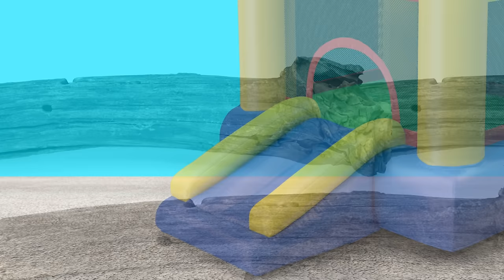Cat Games | Ultimate Cat TV Compilation Vol 8 | 1 HOUR 🐱📺🦩🐁🦎⚽🐟🐦🐢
🐾 Calling all cat enthusiasts! 🌟 Prepare for a whirlwind of feline fun with "Ultimate Cat TV Compilation Vol 8"! This video is packed with a dazzling array of captivating scenes, changing every 30 seconds to keep your kitties on the edge of their seats (or paws). Let's dive into the purr-fect chaos:

🦎 **Larry the Lizard**: Join Larry as he slinks onto the screen, ready to captivate your cats with his reptilian charm.

🐭 **Spring Fling Cat Toys**: Hear the joy of spring in every swat with toys that make playtime a symphony of fun sounds.

🐀 **Squeaky Rat Chase**: Watch your cats chase after squeaky rats in a hilarious game of feline tag.

🦗 **Praying Mantis Mingle**: Get ready for the insect soirée as a praying mantis struts its stuff, intriguing your curious kitties.

🐚 **Singing Oyster Spectacle**: Yes, you read that right! Witness an underwater opera as a chorus of singing oysters takes center stage.

💡 **Laser Light Frenzy**: Spark your cat's curiosity with a laser light show that turns the screen into a mesmerizing playground.

🎻 **String Fling Delight**: Strings that dance and sway, providing endless entertainment for your playful pals.

🐁 **Hide and Seek Mice Mayhem**: Mischievous mice play an exciting game of hide and seek, keeping your cats guessing.

🦗 **Cockroach Carnival**: A quirky addition that will have your cats on the edge of their seats – cockroaches in a trailer park!

🦩 **Flamingo Flamenco**: Immerse your cats in the whimsical world of flamingos as they flap their wings to their own beat.

🔴 **Swinging Ball Scratcher Circus**: Keep those claws in check with scratchers featuring swinging balls for the ultimate feline circus.

🐟 **Underwater Ballet of Fish**: Take your cats on an underwater adventure with a mesmerizing ballet of swimming fish.

🎈 **Balloons in the Breeze**: Colorful balloons float by, providing a visually stimulating experience for your curious kitties.

🐜 **Ants on Parade**: Intrigue your cats with the tiny world of ants marching across the screen.

🦋 **Squeaky Toy Symphony and Hopping Rabbits**: The perfect harmony of squeaky toys and hopping rabbits for endless entertainment.

🐦 **Snack-Loving Birds and Squirrels**: Bring the great outdoors inside as real birds and squirrels munch on tasty treats.

🐞 **Ladybug Lift-off**: Delight your cats with the whimsy of ladybugs taking flight.

🚂 **Toy Trains on the Move**: Watch as toy trains chug along, providing a captivating visual feast for your feline friends.

🐢 **Underwater Odyssey with Sea Turtles, Jellyfish, Octopus, and Stingray**: Dive into the deep with these fascinating sea creatures.

🦕 **Terradatyl Dinosaur Soars**: Take a trip to the prehistoric era with the majestic terradatyl dinosaur.

✨ **Fireflies' Dance Party**: Illuminate the screen with the magical glow of fireflies, creating a mesmerizing atmosphere for your cats.

🌺 **Hummingbird Helix**: Experience the beauty of nature as a real hummingbird buzzes around the screen.